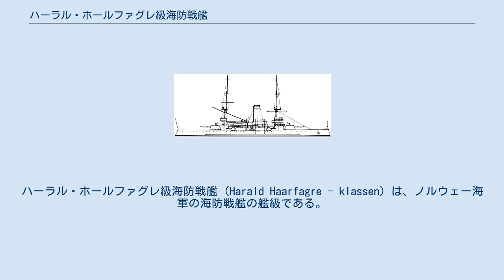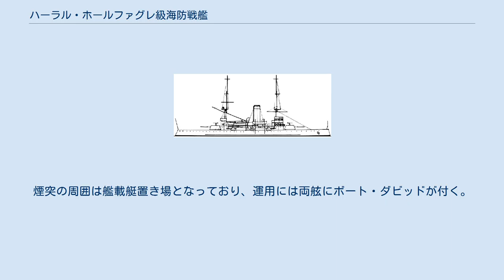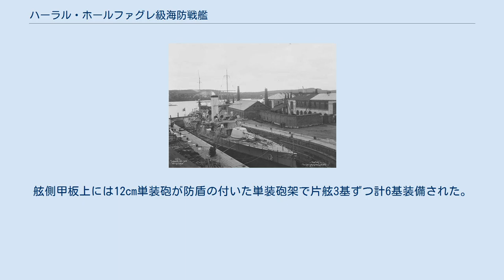ハーラル・ホールファグレ級海防戦艦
ハーラル・ホールファグレ級海防戦艦 (Harald Haarfagre - klassen) は、ノルウェー海軍の海防戦艦の艦級である。
建造はイギリスの造船所 (現・ヴィッカース・アームストロングの前身のひとつ) で行った。
 トルデンショル側面図。
 トルデンショルの武装・装甲配置を示した図。
 同上。
 全長に比べて船体の幅が狭いと言う海防戦艦特有の形状の平甲板型船体で、艦首水面下には当時の主流である衝角（ラム）が付く。
主砲は「20.8cm（44口径）砲」を箱形の単装砲塔に収めて1基、司令塔を組み込んだ操舵艦橋、円柱状の主脚の上には見張り台の二段のフロア。
1本煙突が立つ。
煙突の周囲は艦載艇置き場となっており、運用には両舷にボート・ダビッドが付く。
後檣は前檣と同じく主脚に二段の見張り台がつき、後部甲板上に後向きに2番主砲塔が配置された。
舷側甲板上には12cm単装砲が防盾の付いた単装砲架で片舷3基ずつ計6基装備された。
 主砲は「アームストロング 1896年型 20.8cm（44口径）砲」を採用した。
副砲は「12cm（46口径）砲」を採用した。
その他に対水雷艇用に12ポンド［7.6cm］（40口径）単装砲を最上甲板下部に計6基、近接戦闘用にオチキス社の3.7cm（23口径）五連装ガトリング砲を前後マスト上に2基ずつと片舷1基ずつ計6基搭載した。
他に対艦攻撃用に45cm（実際には17.6インチだが18インチ魚雷と呼称した）水中魚雷発射管を単装2基装備した。
 ハーラル・ホールファグレ （Harald Haarfagre） トルデンショル (海防戦艦)（Tordenskjold）